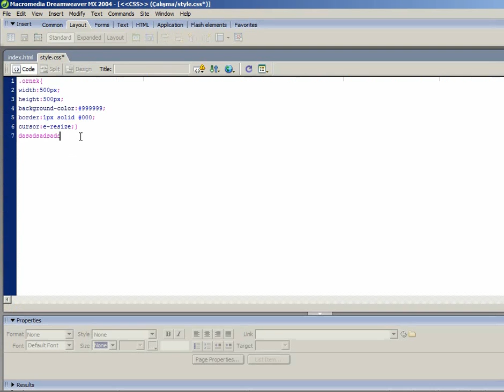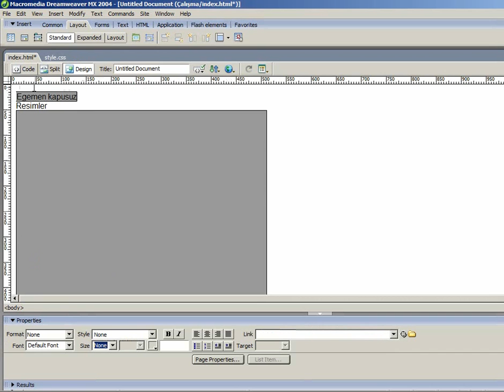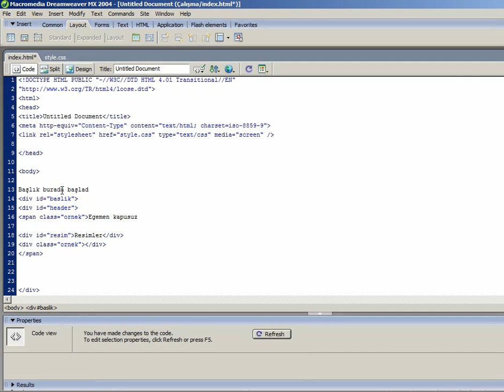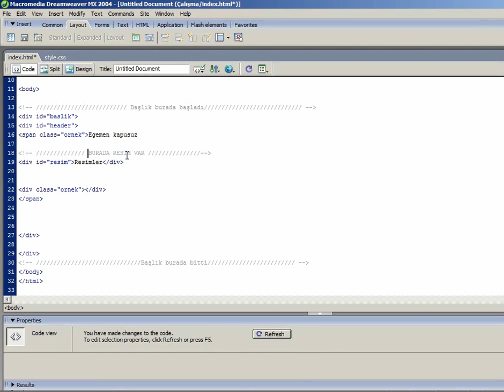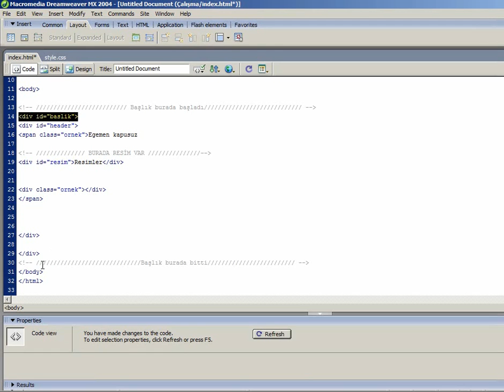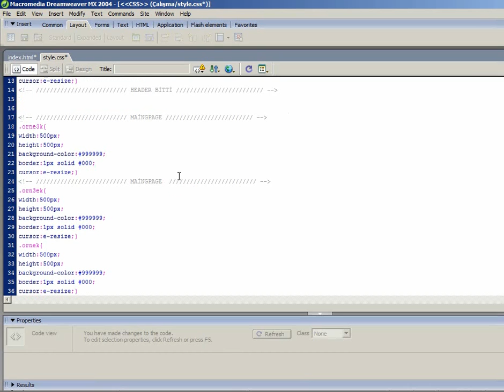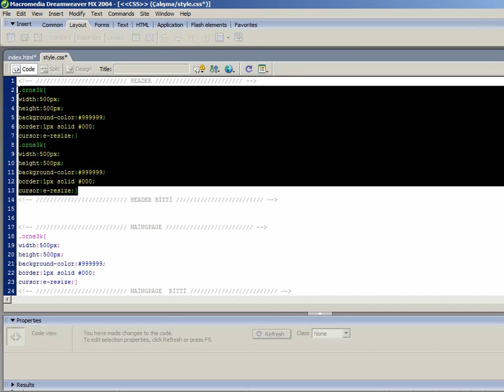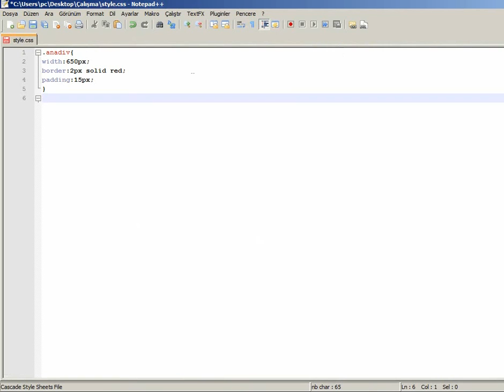Css Dersleri 26